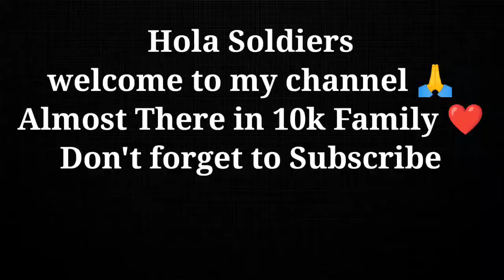1 vs 3 Final Battle in Battlegrounds Mobile India (Tamil)